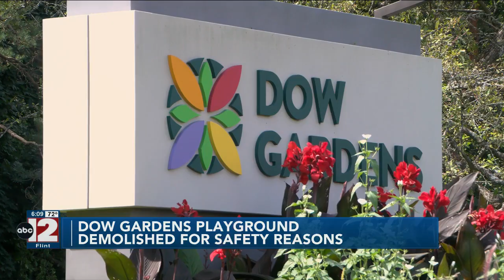Dow Gardens closes playground citing safety issues, demolition underway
Director Elizabeth Lumbert said the salvageable materials have been donated to community non-profits, keeping the playscape pieces local. The playground site could soon return to a more 'natural state.'